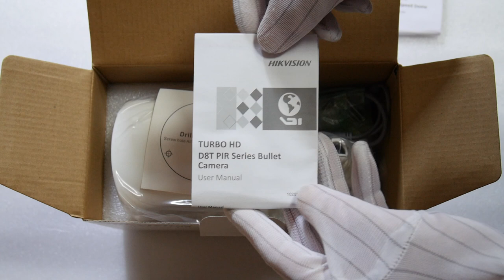Hikvision DS-2CE12D8T-PIRL , 2 MP Ultra-Low Light PIR Bullet Camera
2 MP, 1920 × 1080 resolution
Ultra-low light
130 dB true WDR, 3D DNR
2.8 mm, 3.6 mm fixed focal lens
Smart IR, up to 30 m IR distance
PIR detection, strobe light alarm
IP67